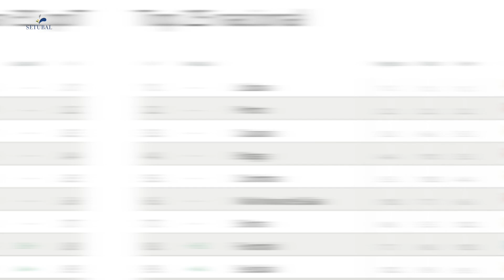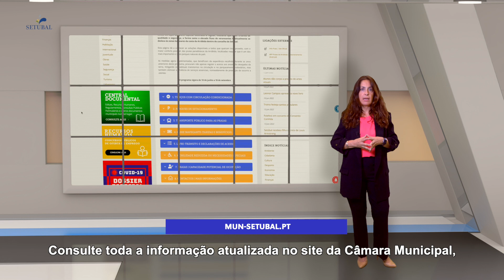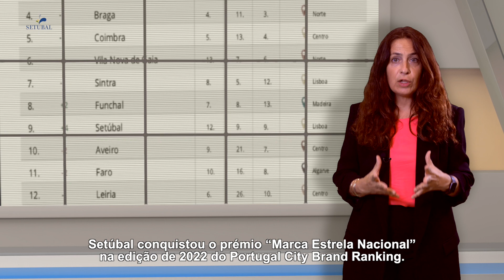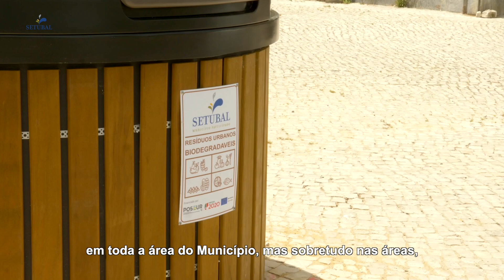Setúbal 360º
Em pouco mais de cinco minutos, passe em revista o que de mais importante está a acontecer no Concelho.